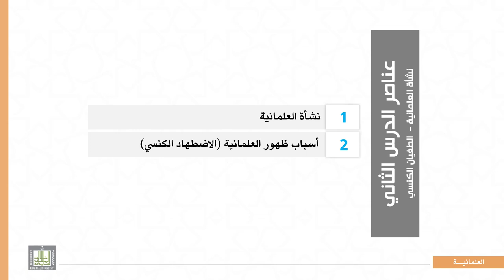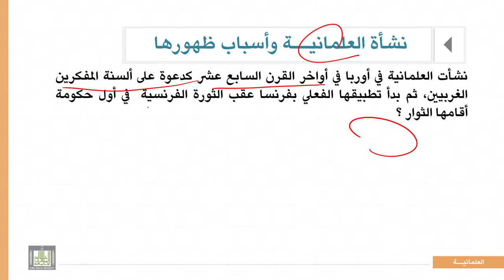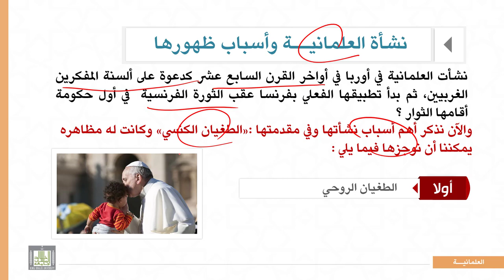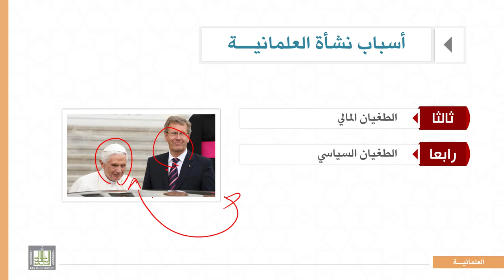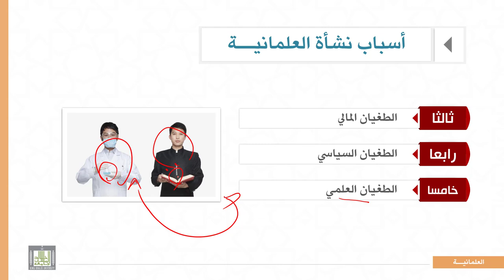المذاهب الفكرية المعاصرة |4-2| نشأة العلمانية – الطغيان الكنسي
الوحدة 4 : :  العلمانية - تعريفها – أسباب ظهورها –انتقالها إلى العالم الإسلامي –الحكم عليها.
الدرس 2 : نشأة العلمانية – الطغيان الكنسي
1- نشأة العلمانيــة .
2- أسباب ظهورها :
أ‌) الطغيان الروحي.
ب‌)  الطغيان العقلي والفكري .
ج)  الطغيان المالي .
د)  الطغيان السياسي .
هـ) الطغيان العلمي .